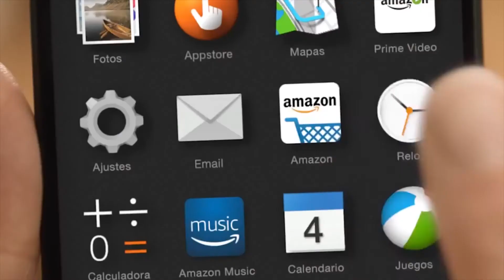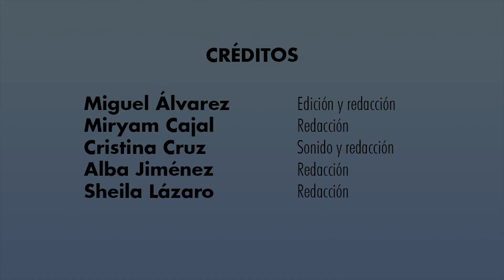Marketing: estrategias, publicidad y pandemia (Entrevista a Diana Gavilán)